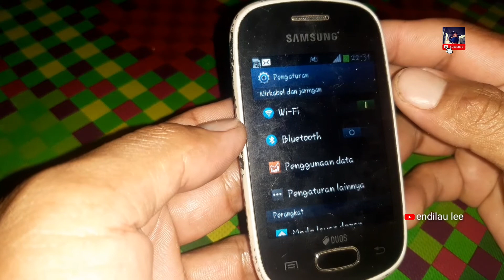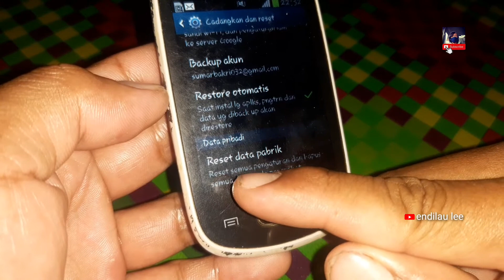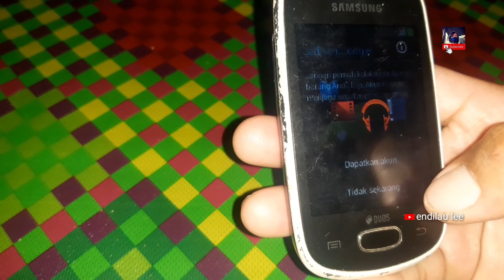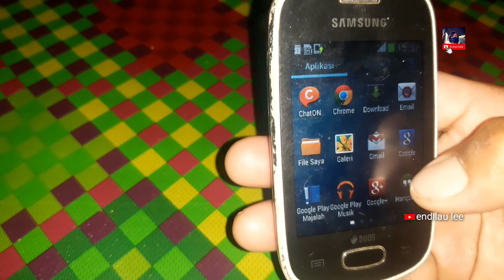Tutorial Cara Reset Hp Samsung Galaxy Start GT-S5282 terbaru